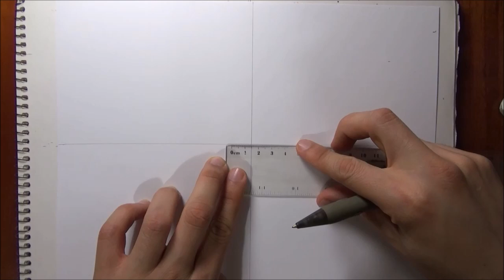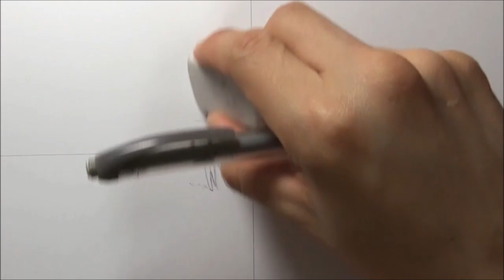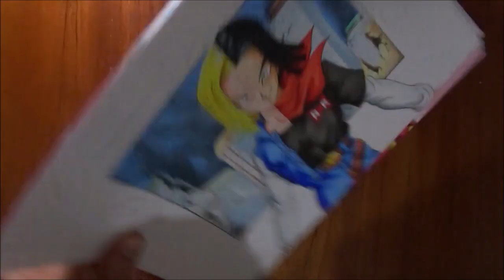Como Dibujar a los androides NO. 17 y 18 paso a paso. How to Draw androids No. 17 & 18 Step by step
En este video les mostrare como dibujar a los terribles androides del futuro... o del pasado? (ya paso el 12 de mayo...) bueno, los malvados androides que le dieron la perfección a Cell.